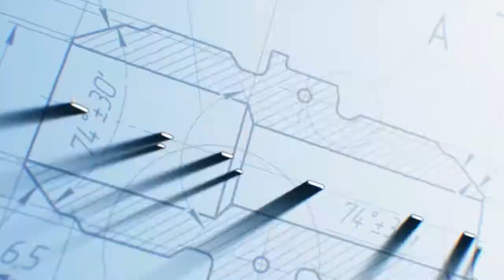Institucional Aliança HD